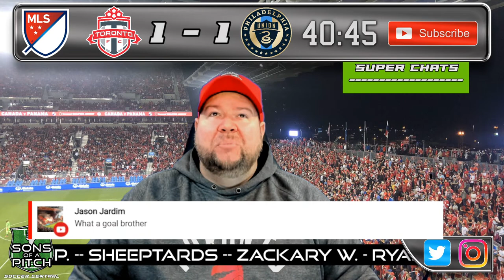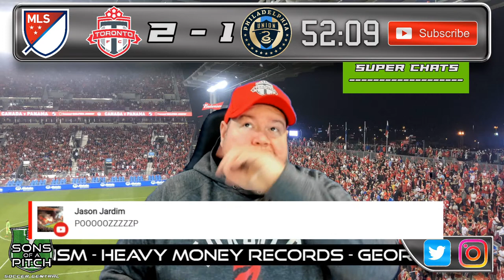Toronto FC vs Philadelphia Union LIVE Stream | MLS Soccer Live Stream Watchalong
Toronto FC vs Philadelphia Union LIVE Stream | MLS Soccer Live Stream Watchalong game. MLS is back! Make sure to join the conversation for TFCLive hosting DOOP in MLS action. Who will get the win? Lets find out!! Talk some trash but keep it civil!

All-Star Members -
sheeptards
Brian W.
Dave Sabinski
Mike Jall
Jose G.
HEAVY MONEY RECORDS
George M.
Carlos V.
Tristan S.

Designated Player Members -
Ramon Pablano
Allison Guglielmi
Zachary Harden
Crypto Joe
Ryan T
SONMINEA NSM

Also make sure to join our conversation and let us know what you want to hear about!